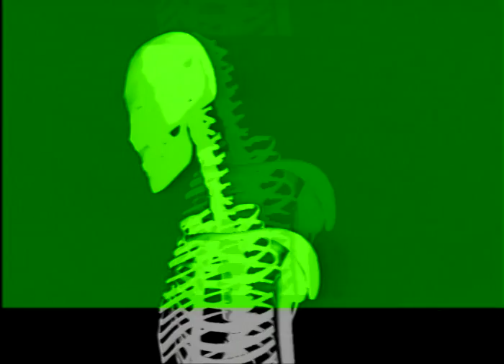ELTRACTOR 20190628-014200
Live jam recording. As is. No edits.
V = Boris Firquet
A = David Michaud
A = Fabrice Montal
V+A+A= Eltractor